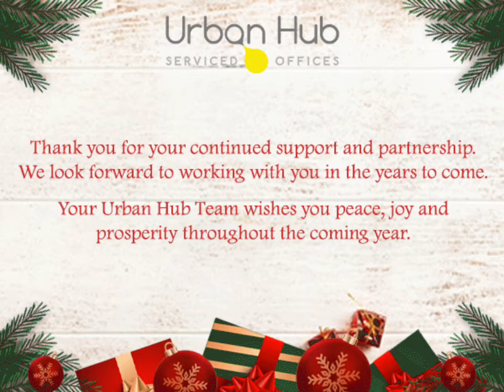Merry Christmas 2021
From all of us here at Urban Hub...Merry Christmas!